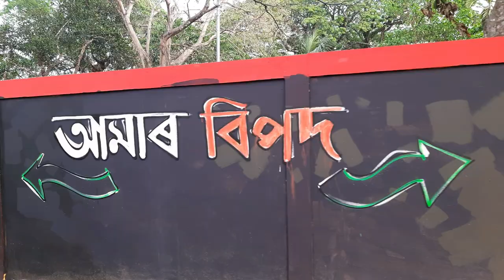Do you know about River dolphins ????? Dr.Abdul wakid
location :Kukurmara LP school ,Chayagaon ,Dakhin Kaamrup.

many thanks to the district administration
 as well as  Dr Abdul Wakid sir who is constantly working on river dolphin conservation  form last 15 years